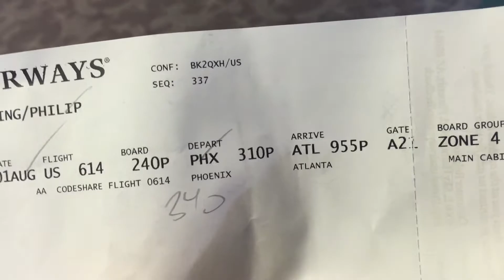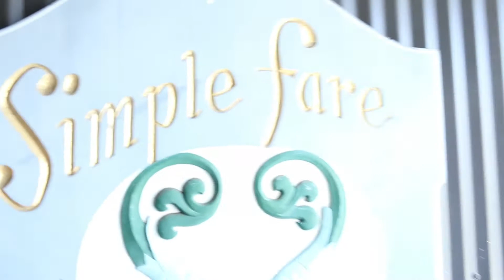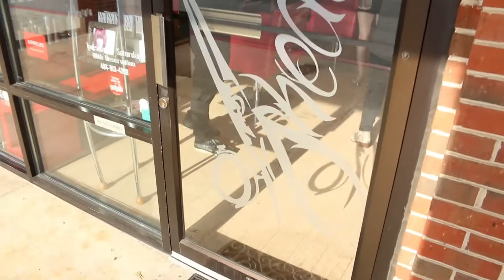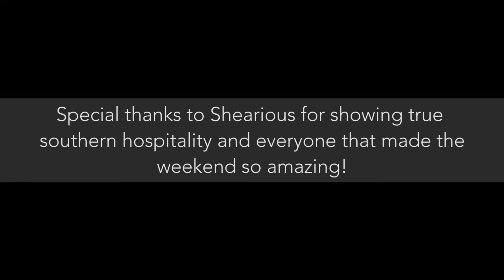PIXELATED HAIR EDUCATION . VLOG from my Atlanta Class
Pixelated Hair Teaching at Shearious Salon in Atlanta!
Just a look into my life as a traveling educator when I taught Pixelated Hair at Shearious!